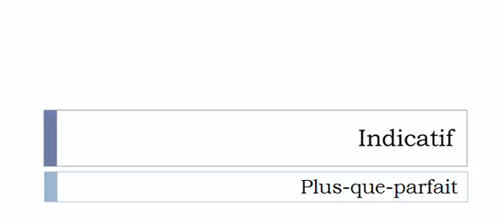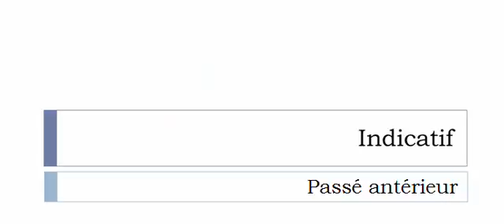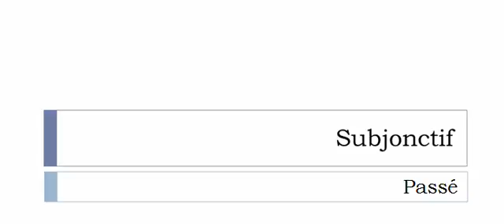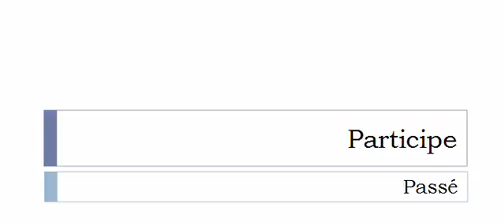Französisch lernen = Konjugation = Dessabler